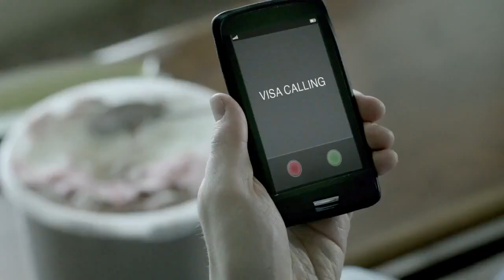Visa NHL: Nazareth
Advertising Agency: TBWA, Toronto, Canada
Chief Creative Officer: Jack Neary
Creative Director: Allen Oke
Copywriter / Associate Creative Director: Jonathan Smith
Art Director / Associate Creative Director: Rodger Eyre
Agency Broadcast Producer: Nadya MacNeil
Director: David Hicks
Production Company: Sons and Daughters
Executive Producer: Liane Thomas
Line Producer: Andrew Sulliman
Director of Photography: Alar Kivilo
Editorial: Jon DeVries, School Editing
Post Production\FX: Sean Cochrane, The Vanity
Agency Digital Producer: Tasha Dean
Director of Marketing, Visa: Brenda Woods
Account Director: John Hughson